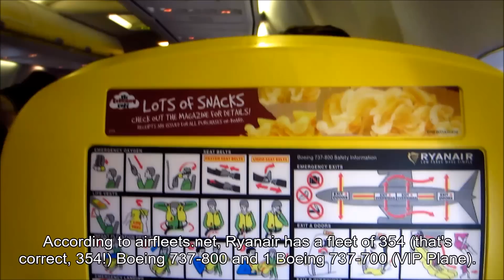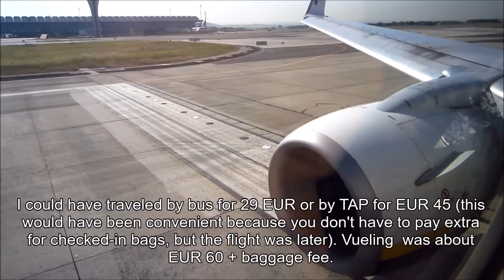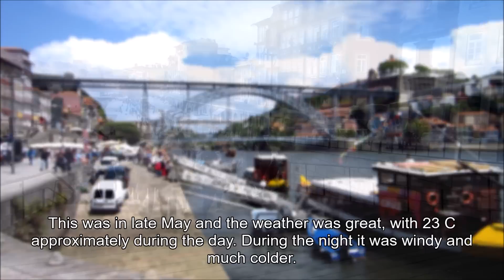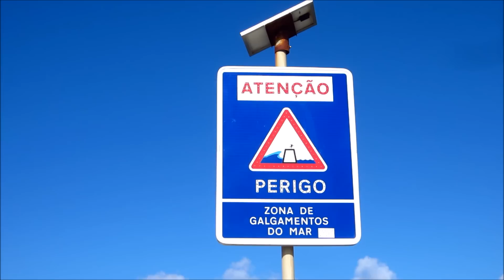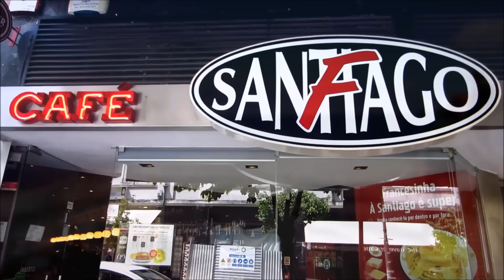RYANAIR Boeing 737-800 full flight Madrid to Porto + visit to Porto and Portuguese wedding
Flight on a Ryanair Boeing 737-800 EI-EKX from Madrid Adolfo Suárez - Barajas Airport in Spain to Porto Francisco de Sa Carneiro Airport in Portugal.

Check out the different stages of trip namely the preboarding, boarding, takeoff, flight and landing. After the flight I will show you a bit of Porto and a Portuguese wedding, which was the main reason fro this trip.

Ryanair is a company hated by many people, but that's not my case. Ryanair offers cheap and no-frills tickets. They have very clear rules for everything. if you comply with those rules you shouldn't have any problems at all.
You are only allowed to bring 2 bags/pieces of baggage on board. A carry on bag and a hand bag. Those bags need to fit into the boxes near the check in counters. If they don't fit you will have to pay or even won't be able to fly with them (depending on how full the plane is).
If you are sure that you will have a bigger bag, the best thing is to pay for it at the moment of purchasing the ticket. If you don't do that then, but either at the check in counter or online prior to the flight, the price will be higher. If you don't do either of the previous but you are told during the pre boarding line that your bag is bigger than what it is allowed, then you will have to pay even more (the ratio is approximately 15 vs 25 vs 50).

Porto is a beautiful city with lots of things to see, do and eat.
Let me recommend you this place to stay on your visit. This is a beautiful apartment for up to six people with a backyard and an amazing view of the Douro River and Vila Nova de Gaia.

Reg. EI-EKX
Asiento/Assento/Poltrona/Seat: 7F

My channel is full of similar videos and more will be coming shortly. I need your support.

Hay muchos videos como este (y mejores) en mi canal y voy subiendo nuevos con cierta periodicidad. Necesito vuestro apoyo.
No se olviden de visitar y dar me gusta en mi página de Facebook